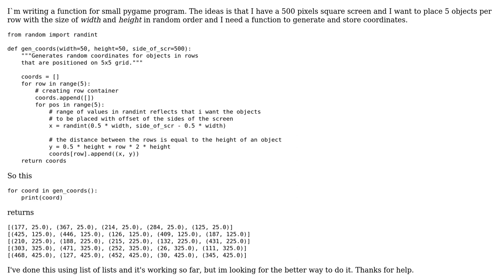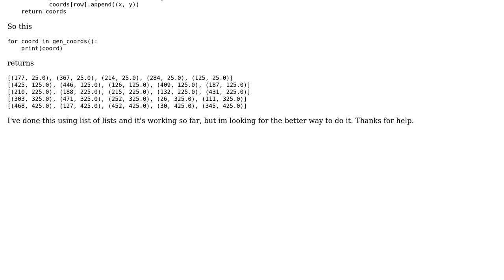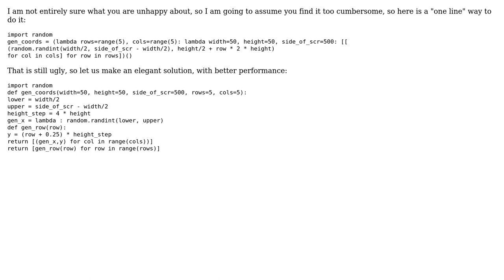Code Review: Store coordinates in 2d grid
With thanks & praise to God, and with thanks to the many people who have made this project possible! You are responsible for your own actions.